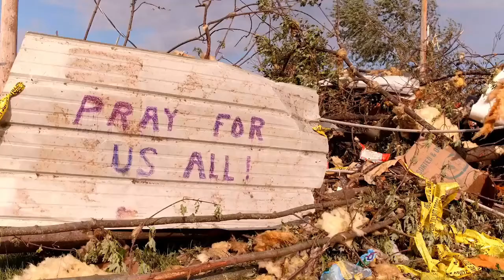Half in the Bag : Covid Bit in the Breen Episode